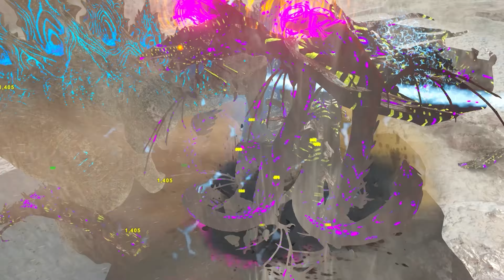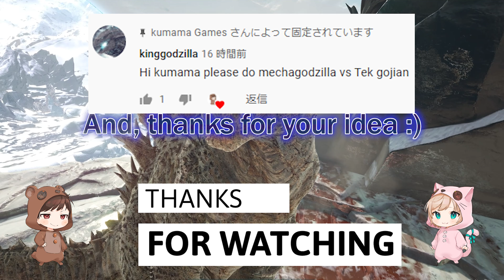Titanus Kaiju VS More Kaiju Mod | ARK Mod Battle Ep.113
Let me know what battles you'd like to see!

-Mod List-
More Kaiju Mod

00:00 Tek Gojiran VS Mecha Godzilla
02:38 Colossaulus VS Femuto
04:45 Mothra VS Behemoth
07:22 Scorn VS Godzilla